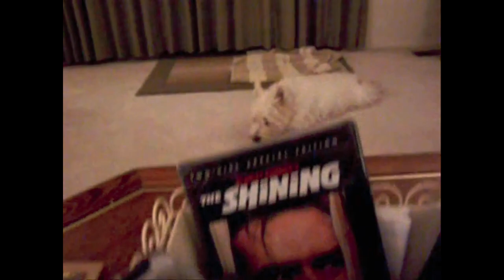RIP Murphy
RIP Murphy. You were a ridiculously good boy. Thank you for 16 years of laughter and love!
(May 11th, 2002 - July 27th, 2018)
Music: See You Again - Wiz Khalifa feat. Charlie Puth Cover by Tanner Patrick & Rajiv Dhall